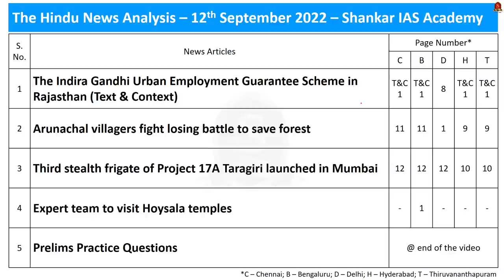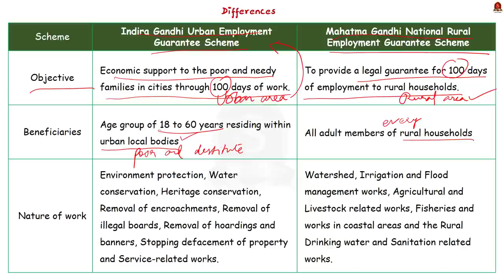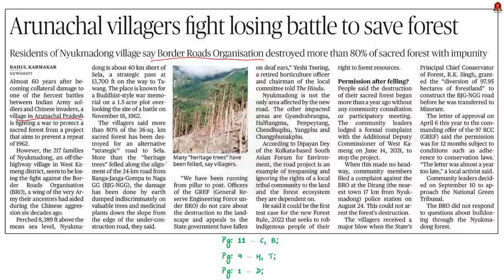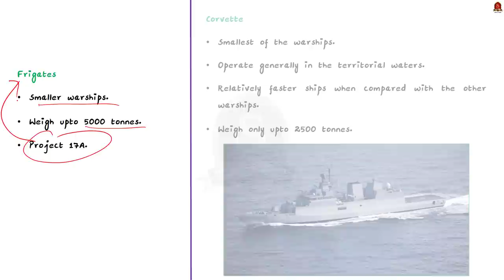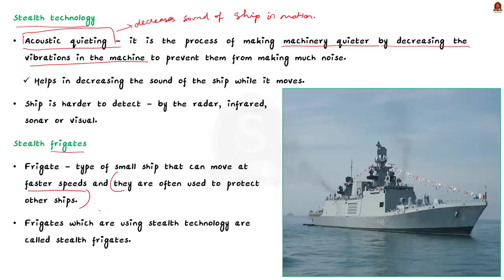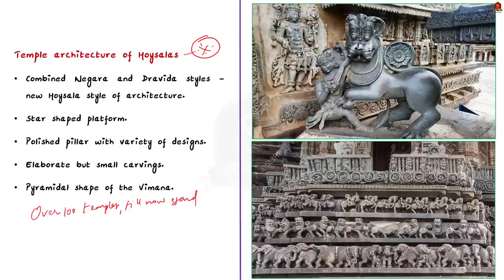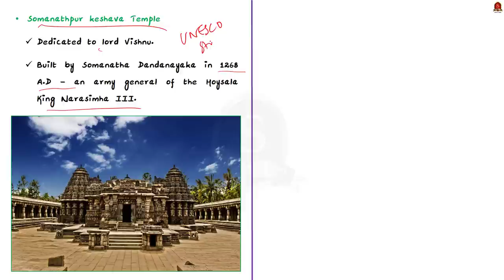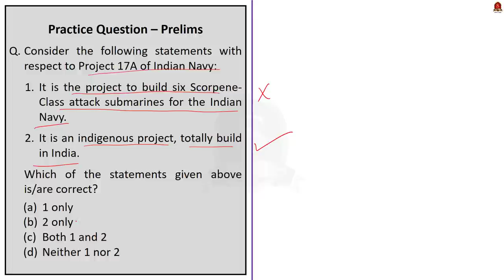The Hindu Daily News Analysis || 12th September 2022 || UPSC Current Affairs || Mains & Prelims '23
Time Stamping
►►Introduction - 00:10
►►List of Topics – 00:
1. The Indira Gandhi Urban Employment Guarantee Scheme in Rajasthan (Text & Context) - 00:41
2. Arunachal villagers fight losing battle to save forest - 6:02
3. Third stealth frigate of Project 17A Taragiri launched in Mumbai - 9:33
4. Expert team to visit Hoysala temples - 13:27
5. Prelims Practice Questions - 17:04

Important topics such as Hoyasala BRO FrigateWarship MGNREGA IGUEGS IndiraGandhiUrbanEmploymentGuaranteeScheme Belur BelurTemple UNESCOsite Somnathpur SomnathpurTemple Halebid HalebidTemple Warship BorderRoadsOrganisation are vividly discussed in UPSC Civil Services Exam Perspective in this video, with a special Practice cum Revision session in the end.